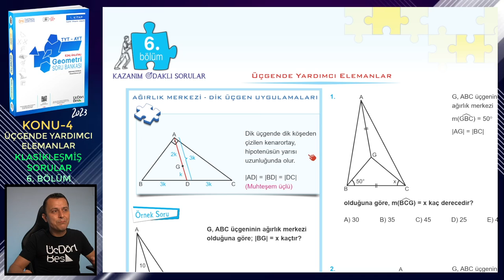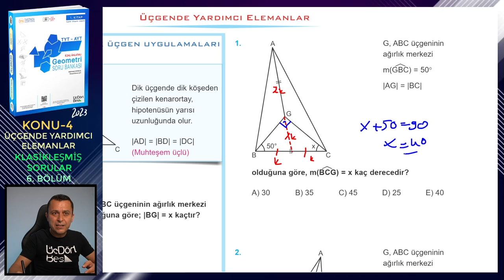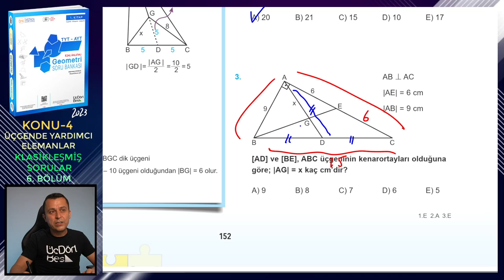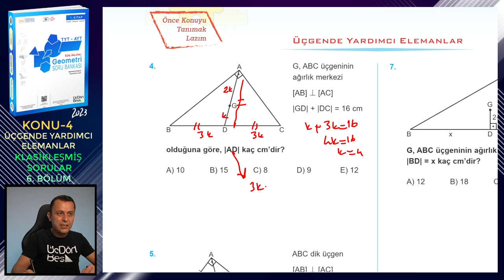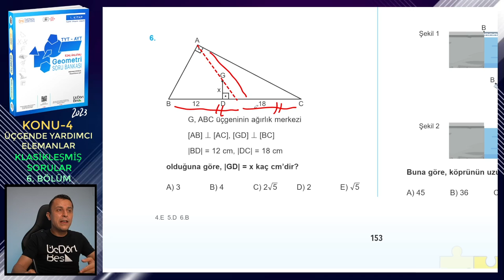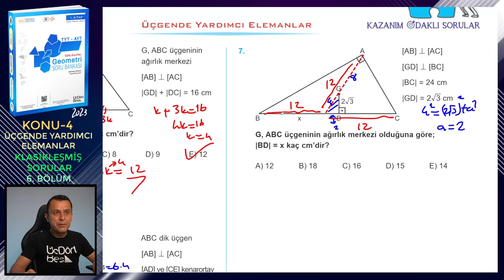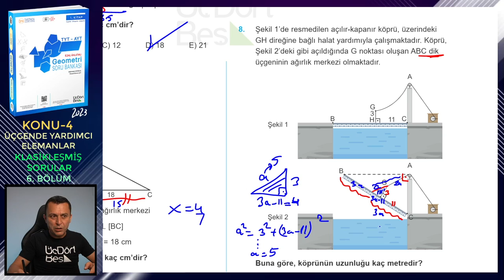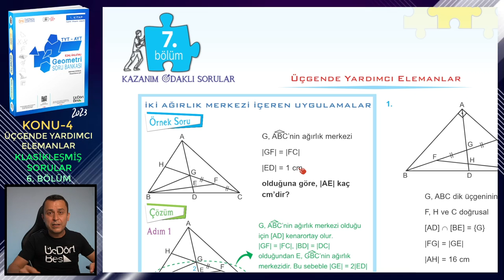6. BÖLÜM | KAZANIM ODAKLI SORULAR | ÜÇGENDE YARDIMCI ELEMANLAR | ÜçDörtBeş GEOMETRİ SORU BANKASI